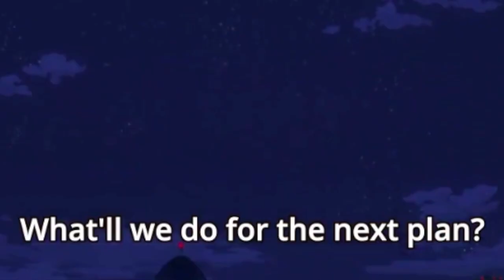"GENTLE CRIMINAL'S MASTER PLAN REVEALED!!" My Hero Academia Season 4 Episode 19 REACTION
Only a few episodes are left in this season, and that doesn't leave a lot of time left for Gentle to do some amazing stuff. So that means he's gonna pop off in the next few and I'm hyped for it. Also deku got a little bit a mastery over 20% it's lit!!